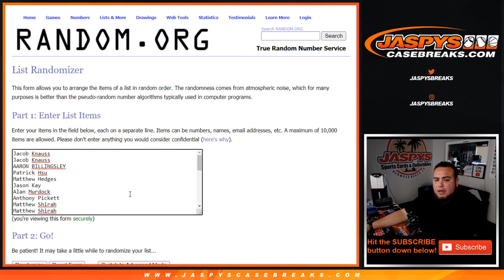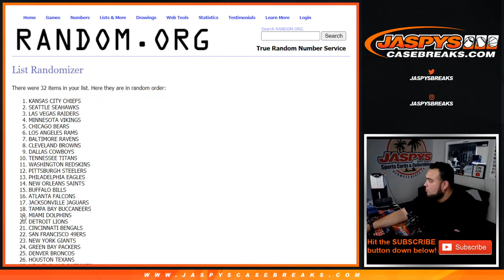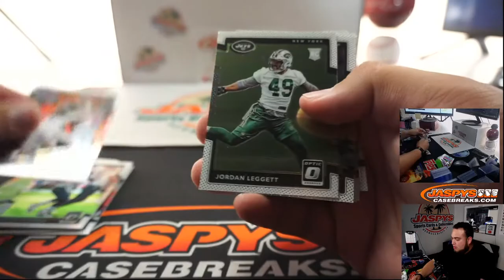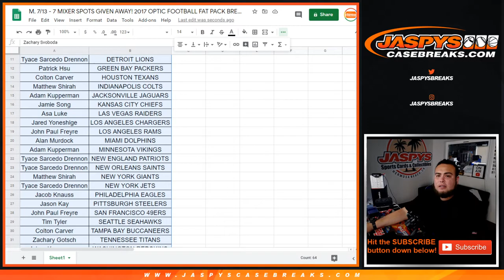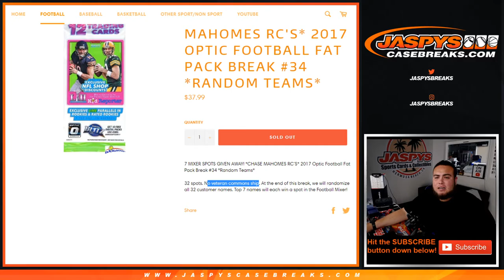M. 7/13 - 7 MIXER SPOTS GIVEN AWAY! 2017 OPTIC FOOTBALL FAT PACK BREAK #34 *RT*